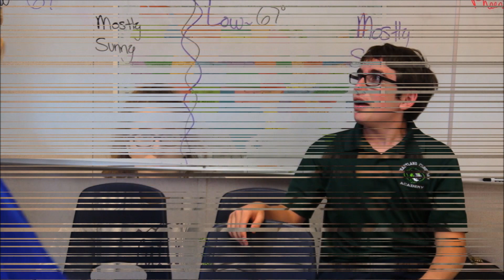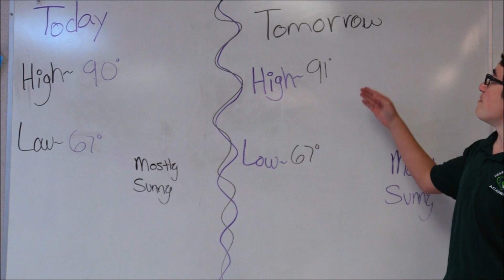HCA NEWS 9/25/2019